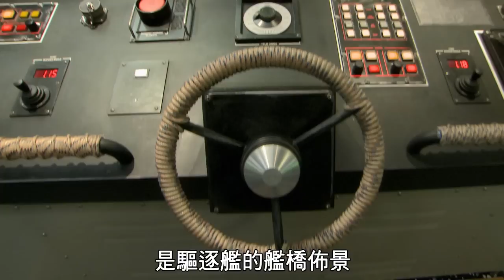【超級戰艦】拍攝花絮：搖滾吧！戰艦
★環球電影公司2012年暑假第一波強檔鉅獻!!
★破2012年全台開片票房紀錄
★數位IMAX版 現正同步上映
★捍衛地球之戰 就從海上開始

孩之寶玩具繼"變形金剛"之後，再度推出由暢銷海軍戰鬥玩具改編的科幻冒險動作鉅片，將帶領觀眾體驗一場橫跨陸、海、空三軍的地­球保衛戰與外星人艦隊對抗。